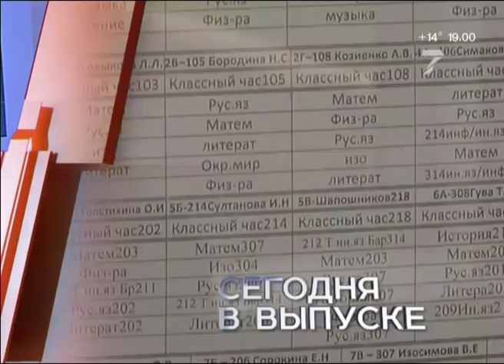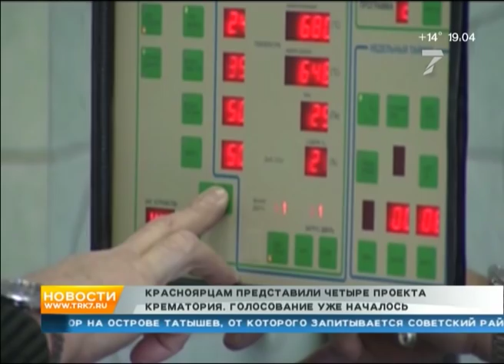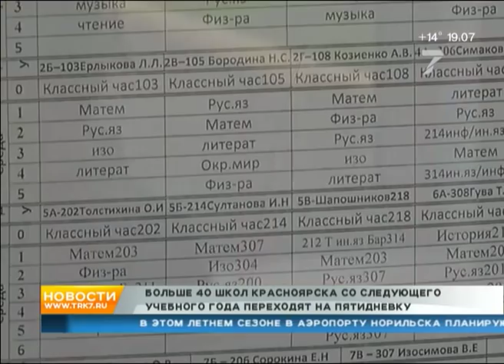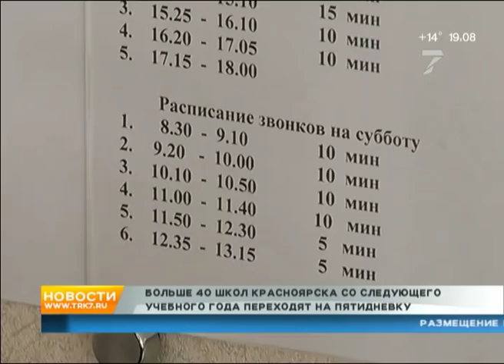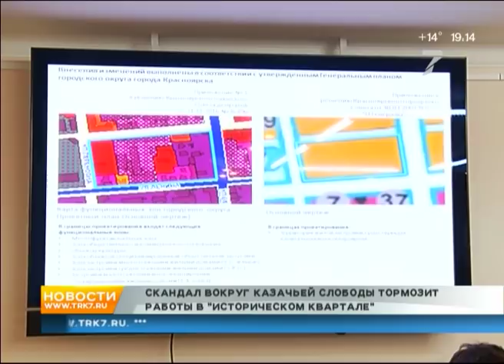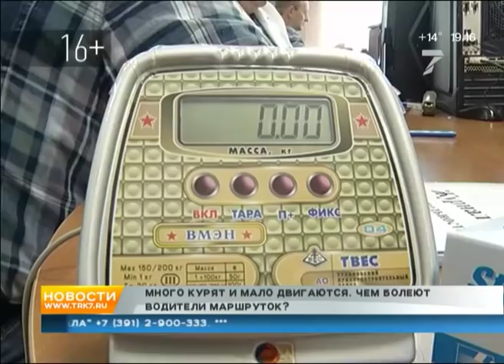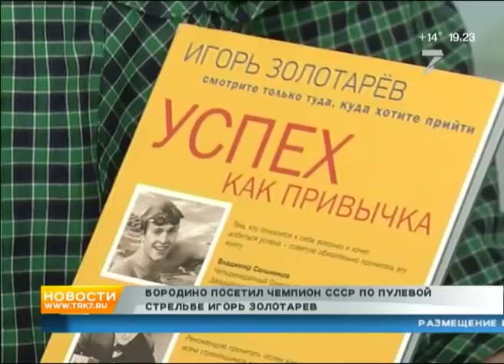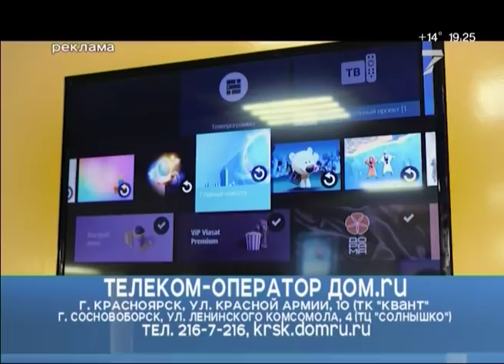Крематорий с крестом, пятидневка школьников, почти пожар в автобусе. «Новости. 7 канал» 21.05.2019